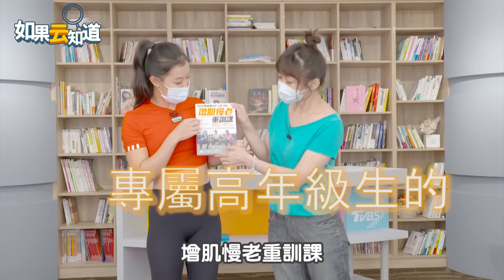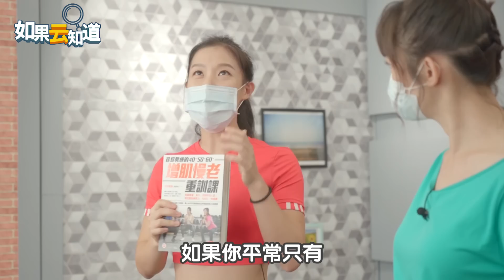【防肌少症】在家就能練重訓 雙腿有力 不駝背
肌少症不是只有高年級生才有！久坐的上班族，超過四成核心肌力不足！
在家和辦公室都能練的重訓，尤其適合高年級生，維持骨骼．肌力，背挺直，雙腿有力~~~